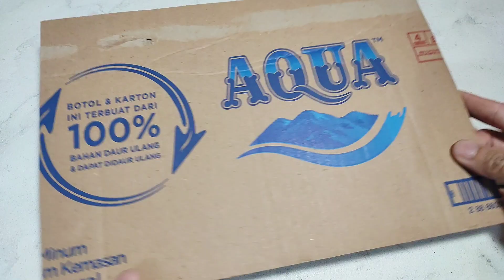Amazing paper flowers wall hanging | Paper craft for home decor | Diy paper flowers wall decoration